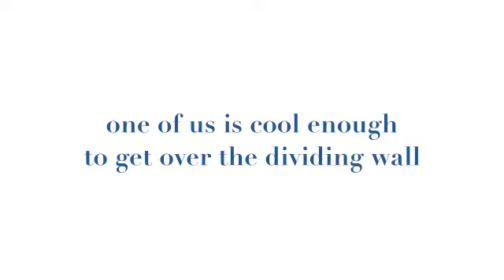Goose n JD Litter Week 5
Goose n JD Litter Week 4